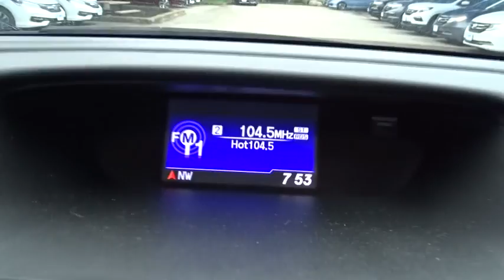2014 Honda CR-V San Antonio, Austin, Houston, Boerne, Dallas, TX H143124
2014 Honda CR-V

Gunn Honda
14610 IH-10 W

New Arrival. CARFAX 1 owner and buyback guarantee* Safety Features Include: ABS, Traction control, Curtain airbags, Passenger Airbag, Stability control...NICELY EQUIPPED: Bluetooth, Power locks, Power windows, Auto, Air conditioning...